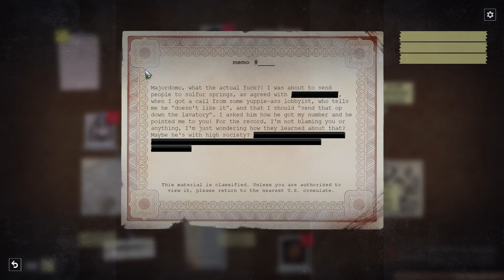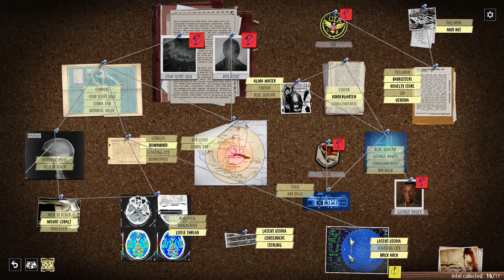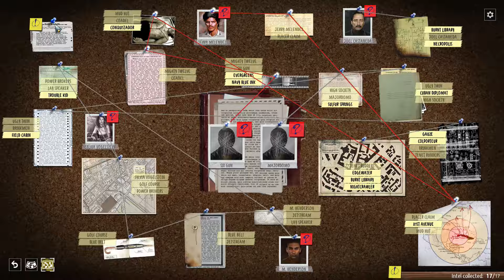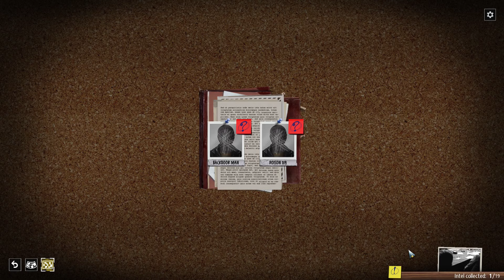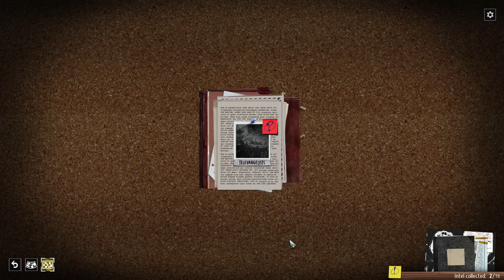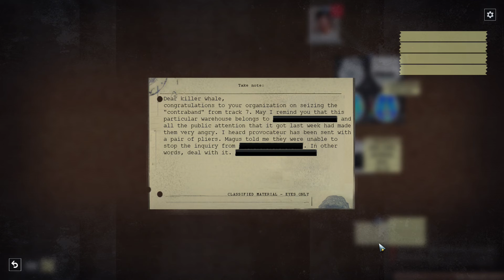An agent in every city - Let's Play Phantom Doctrine #100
Phantom Doctrine is a brand new a strategic turn-based espionage thriller set in the Cold War. It plays like the new XCOM, except better, because there is no random chance. From the same team that brought us the fantastic Hard West, and I can't want to play it on hard difficult.

I'm gonna die so much! :P Let's Play Phantom Doctrine!